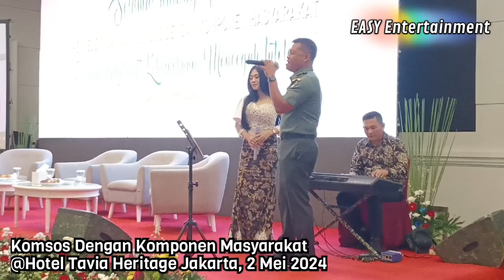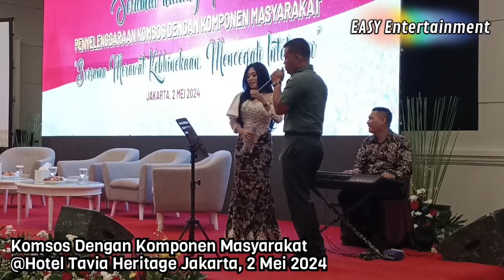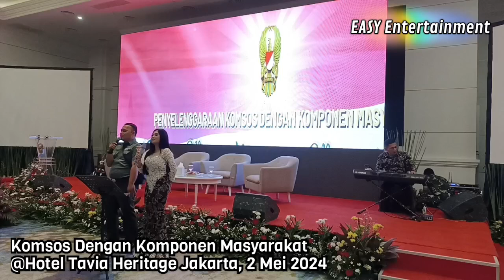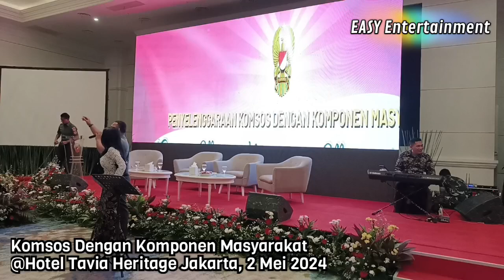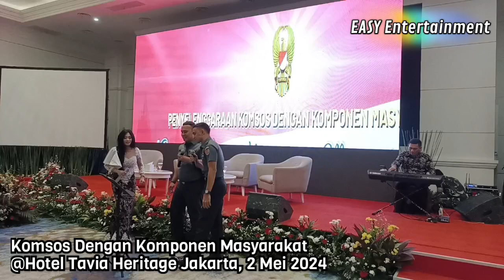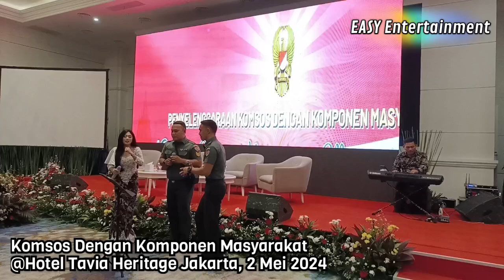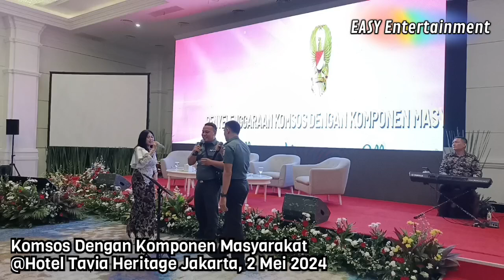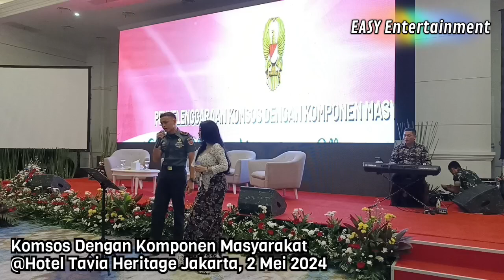Kumpulan Lagu Seminar TNI AD Organ Tunggal EASY Entertainment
Andaikan Kau Datang Kembali 0:00
Sesaat Kau Hadir 2:19
Melukis Senja 4:27
Nemen 5:42
Koyo Jogja Istimewa 7:40
Pergi Pagi Pulang Pagi 9:12
Menemukanmu 10:19
Dia 11:16
Ye Liang Tai Piao Wo Te Sin 13:21
Ojo Dibandingke 15:09
Rungkad 18:49
Sai An Ju Mau 21:31
Kekasih Bayangan 24:25
Kau Bukan Dirimu 26:30
Komang 28:31
Cinta Terbaik 30:09
Ini Rindu 32:02
Kandas 34:52